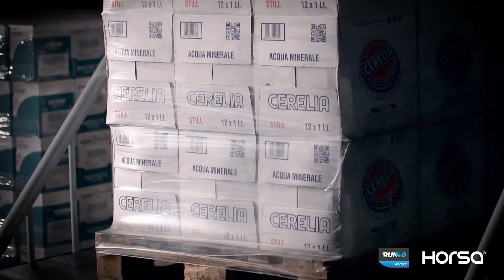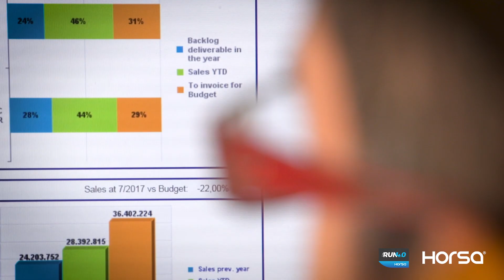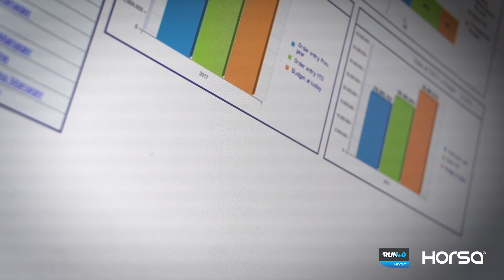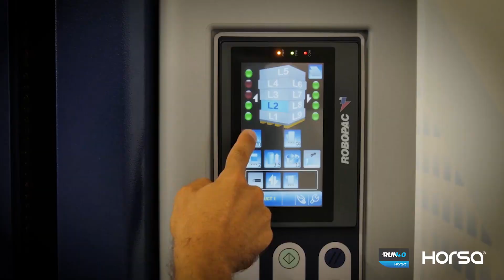ERP, CRM e Business Analytics per il Gruppo Aetna - Robopac.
L'intervista a Valerio Parrucci (General Manager), Stefano Pascucci (CFO) e Enzo Marra (ICT Manager).
Aetna- Robopac è un gruppo in forte espansione  e persegue   una strategia di crescita con una chiara visione internazionale “local for local”  per essere sempre più vicini ai clienti. Per sostenere questo processo di internazionalizzazione era necessario implementare  una infrastruttura tecnologica, riconosciuta ed apprezzata  nel mondo ed in grado di accompagnare il progetto di crescita.
I progetti ERP, CRM e Business Analytics realizzati con Horsa e SAP